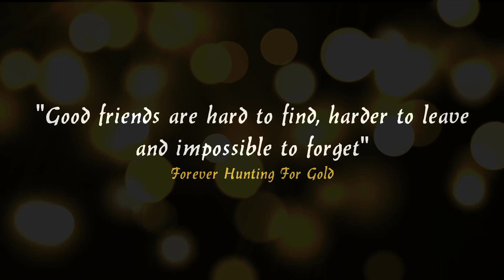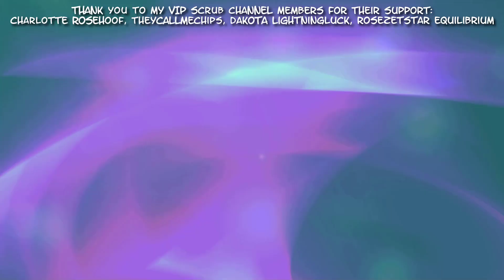SOUL RIDING DAY #8 - THE SECRETS OF SOUL RIDING - QUEST FOR FREE HORSE - STAR STABLE ONLINE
🌈 VIDEO INFO ➜ Calling all Soul Riders - Rhiannon needs you! This new, permanent activity doesn’t only provide you with exciting missions every day, but will also lead to our greatest quest reward ever… the rune runner horse! Hope you enjoy!

★ FAQ ★
My servers on Star Stable are:
Drahoslava Dragoncake - Unicorn Forest (Main Account)
Drahoslava Dragoncake - Fire Star
Drahoslava Dragonfire - USA Servers (I move around on USA servers)
Drahoslava Dragonclaw - Swedish Servers (I move around on Swedish servers)
Drahoslava Dragonglass - Eastern European Servers (Pancake Mountain, Sunny Mountain and Grape Mountain).

I record with Bandicam and edit with Camtasia 2018 and have a Logitech G430 Gaming Headset with 7.1 Dolby.